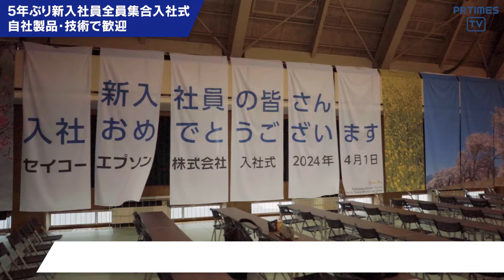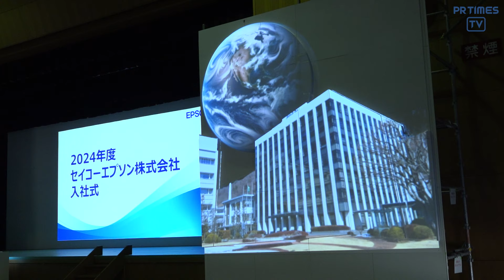プロジェクションマッピングなど自社技術を使った演出で歓迎。エプソン５年ぶり全員集合入社式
セイコーエプソン株式会社（以下 エプソン）は2024年4月1日（月）に、「2024年度 入社式」を開催しました。コロナ禍ではオンラインや分散開催で実施しており、エプソン本社で全員が集合して行う入社式としては5年振りの開催となりました。

今回の入社式では、例年までの内容から変更を加え、布地に直接印刷が可能なデジタル捺染印刷による「信州の春」をテーマにした会場装飾を実施。また、繊維素材を価値あるカタチに変える独自技術「ドライファイバーテクノロジー」を活用し、古紙を素材にして作られた立体造形物と生成AI作成映像を融合させたプロジェクションマッピングや、国内外の先輩社員からのウェルカムビデオメッセージなど、終始エプソンの魅力と新入社員への歓迎の想いを感じさせるような、工夫を凝らした式になりました。

■2024年度 入社式 概要
開催日：2024年4月1日（月）
場所：セイコーエプソン 本社 体育館
〒392-8502　長野県諏訪市大和3-3-5
内容：生成AIを活用したプロジェクションマッピング/デジタル捺染を活用した会場装飾/ウェルカムビデオ/代表取締役社長 小川のお祝いメッセージ/入社1年目のスローガン/役員と新入社員代表のトークセッション

セイコーエプソン株式会社公式ウェブサイトはこちら